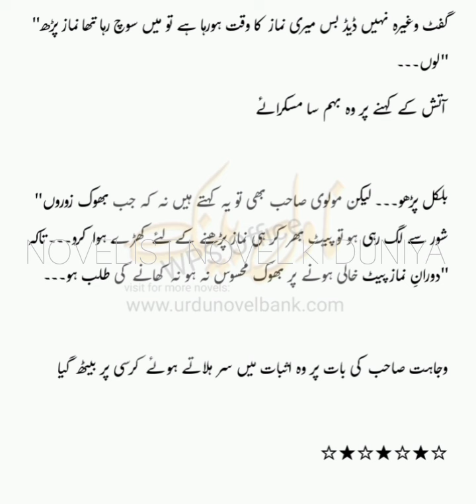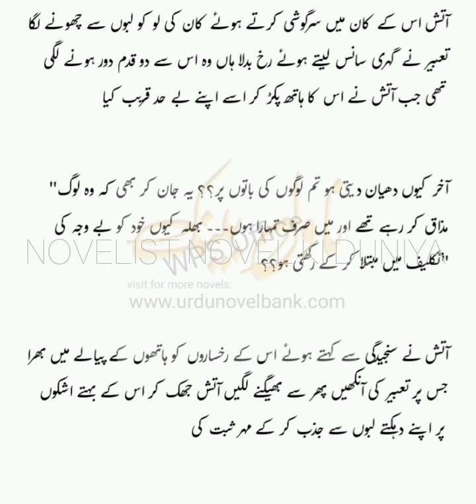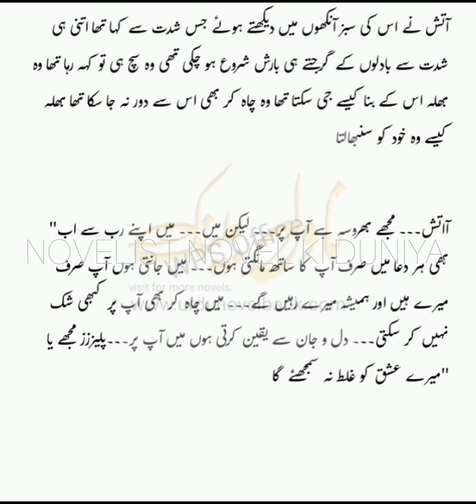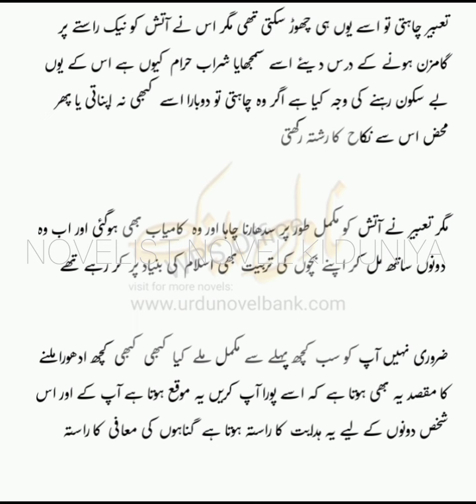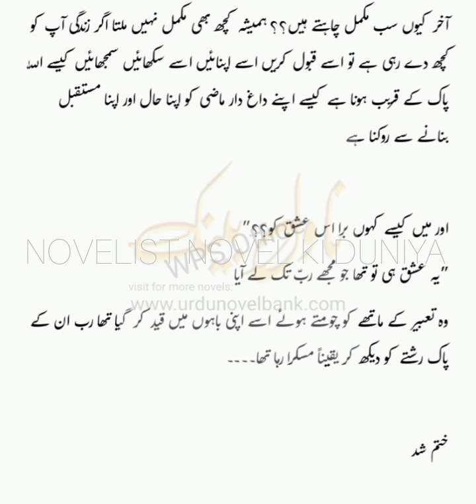Lams e janoonyat | Last Episode | Urdu Novel | Most Romantic Novel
romantic novel
historical storie